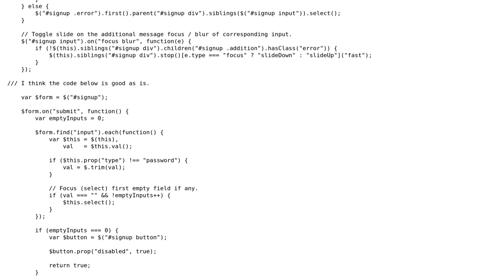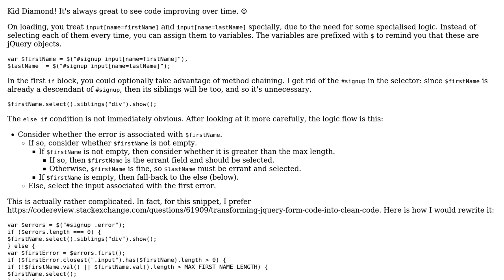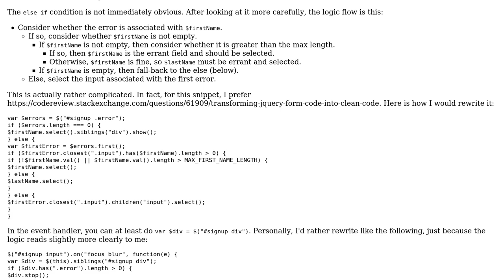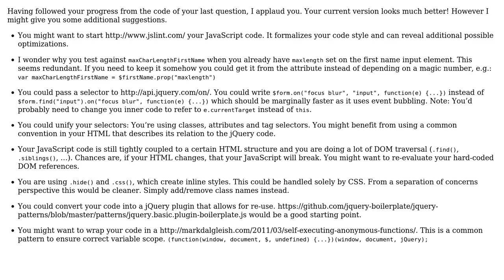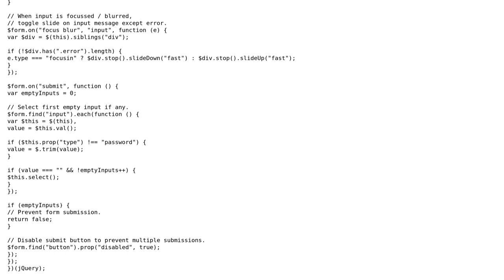Sanitizing and validating a user signup form before submission (3 Solutions!!)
Sanitizing and validating a user signup form before submission

With thanks & praise to God, and with thanks to the many people who have made this project possible! | Content (except music & images) licensed under CC BY-SA | Music | Images & others | With thanks to user Schism user mlnmln user Kid Diamond user 200_success and the Stack Exchange Network Trademarks are property of their respective owners. You are responsible for your own actions.